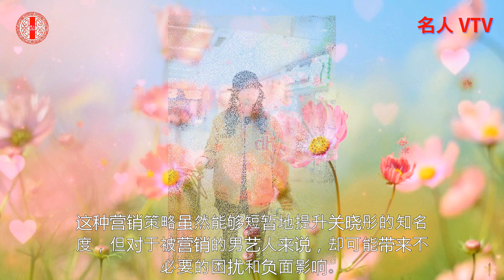赵露思团队巧用捆绑营销，助力艺人发展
赵露思团队巧用捆绑营销，助力艺人发展。 近期，有网友发现蔡徐坤在《跑男》中对关晓彤有所回避，引发了公众的关注和猜测。